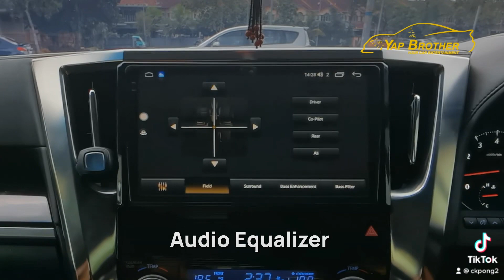TRON ms series 360recode android player